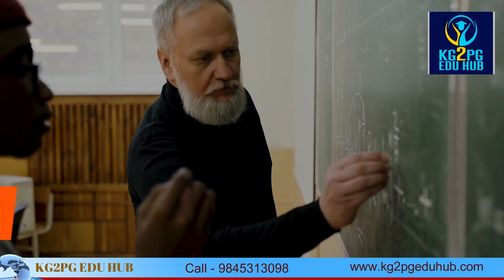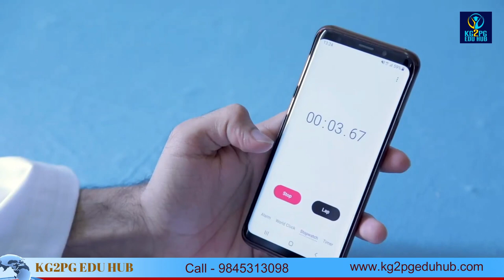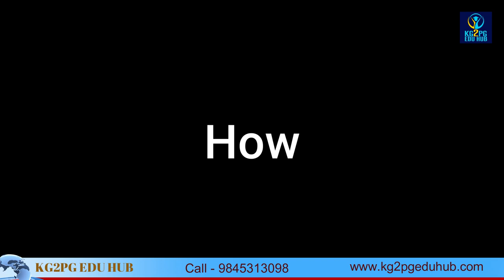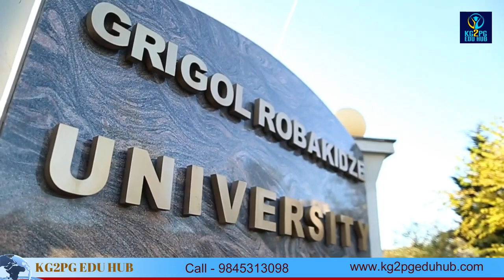GRIGOL ROBAKIDZE UNIVERSITY Campus Tour | GRUNI Georgia | Best University For MBBS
We guide aspiring doctors through every step of the admission process, ensuring expert guidance and support throughout the entire admission process, making sure you smoothly transition into your dream medical College.